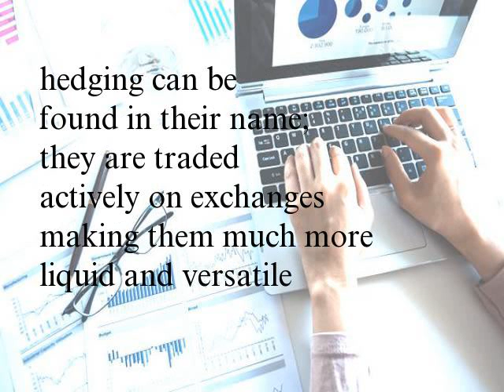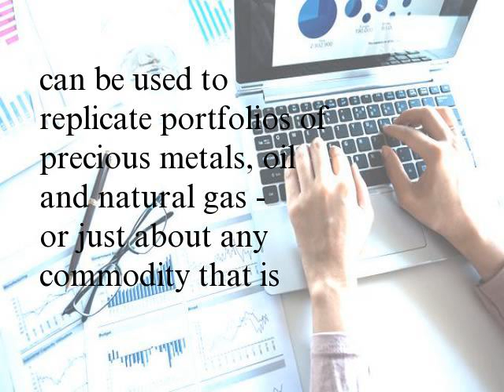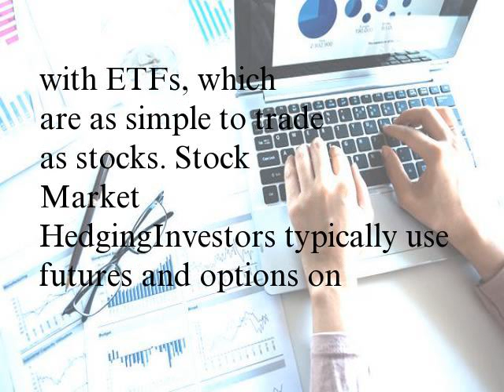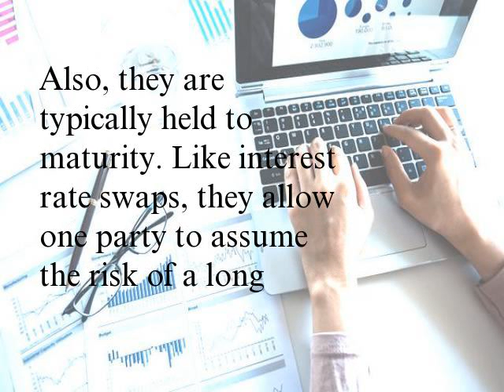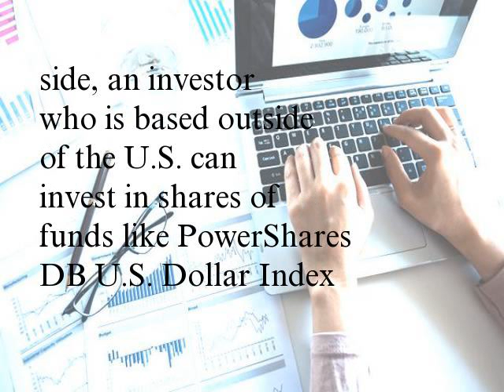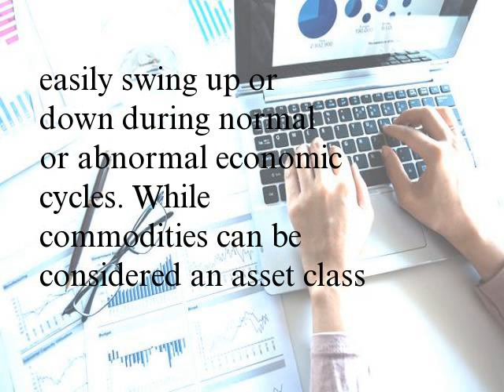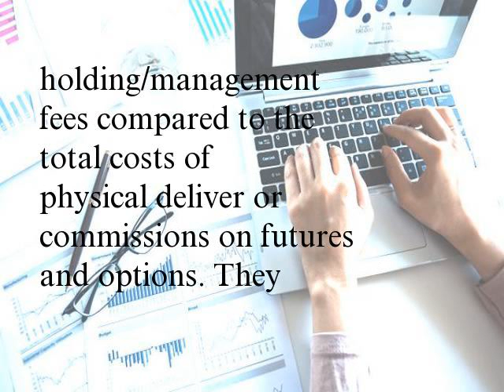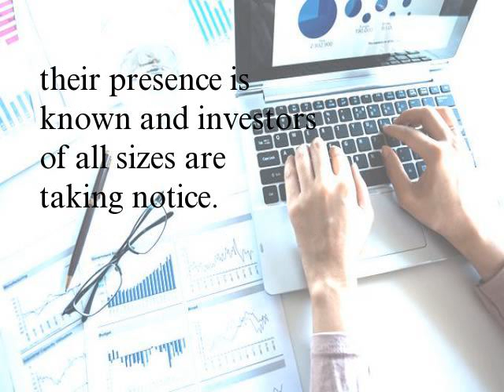Hedging With ETFs A Cost-Effective Alternative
Exchange-traded funds (ETFs) appeal to investors of all sizes and the selection and uses continue to change rapidly. While investors who are new to ETFs may assume that these funds are primarily used as a mutual fund substitute, the uses for ETFs have expanded far beyond the realm of just passively investing in managed funds. For experienced investors, ETFs are widely known to be used to invest in asset classes like stocks, bonds, real estate and commodities, but the use of ETFs for hedging is becoming more popular.
In fact, one of the primary benefits of ETFs for hedging can be found in their name; they are traded actively on exchanges making them much more liquid and versatile than mutual funds. Here we'll look at how ETFs can be used for hedging.
How to Hedge with ETFsETFs can be used like derivatives such as options and futures to take long or short positions in investment portfolios. Forward contracts used in currency hedging between two counterparties were historically reserved for large investors. Now, these types of trades can be scaled down and tailored with ETFs that invest in the underlying currency positions. Investors who are interested in hedging their portfolios against inflation can now link their future returns to commodity prices using targeted ETFs. For small investors or those with limited experience in trading commodity futures, combinations of ETFs can be used to replicate portfolios of precious metals, oil and natural gas - or just about any commodity that is covered by an ETF. The benefits of all of these combinations is the comparatively low transaction and holding costs compared to the costs of futures, options, forwards and other traditional hedging tools. The ability to purchase and sell hedging components in small increments appeals to smaller investors who previously had limited access to hedging due to the larger minimum requirements required with traditional hedging strategies.
Hedging has historically been limited to the use of derivative-based securities like futures, options, forward contracts, swaptions and various combinations of over-the-counter and exchange-traded securities. Because the mechanics of the pricing of the derivative-based securities is based on advanced mathematical formulas like Black and Scholes options pricing models, they have generally been used by large, sophisticated investors. Now investors of all sizes can access hedging tools with ETFs, which are as simple to trade as stocks.
Stock Market HedgingInvestors typically use futures and options on the stock and bond market to hedge their positions or take short-term placements to enter or exit the market. One of the most common and actively traded tools for the equity market are S&P 500 futures, which are used widely by large institutions including pension funds, mutual funds and active traders. Now, ETFs like ProShares Short S&P 500and ProShares UltraPro Short S&P 500 can be used in lieu of futures contracts to tak